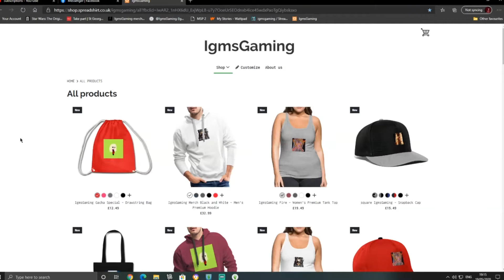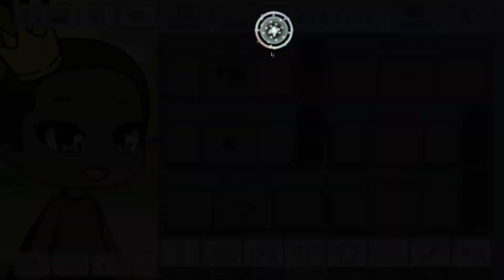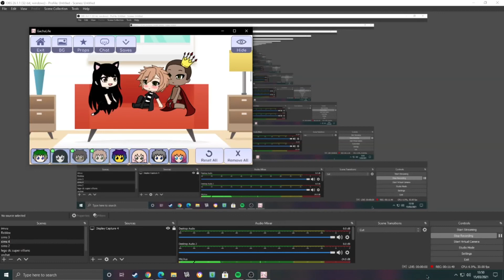Truth Or Dare Gacha Life